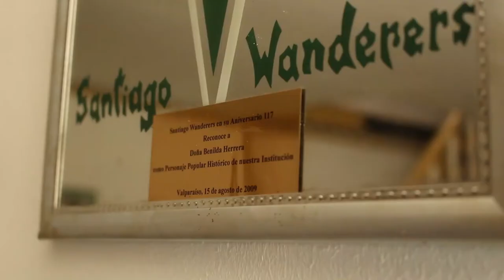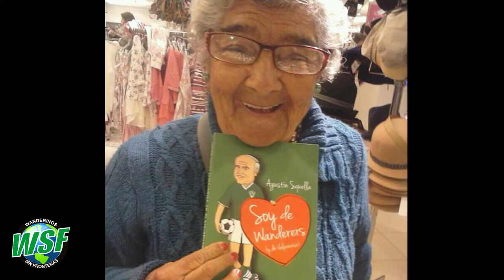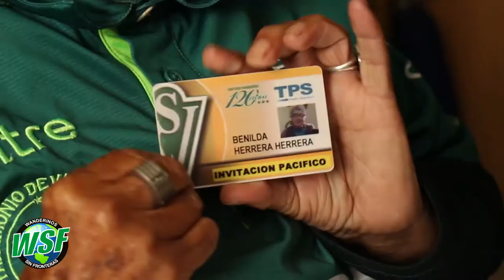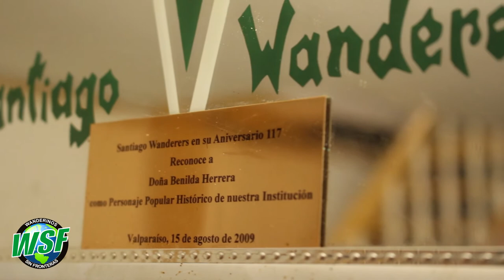Webserie Wanderinos Sin Fronteras E06 - Señora Benilda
Señora Benilda nos cuenta su historia con Wanderers